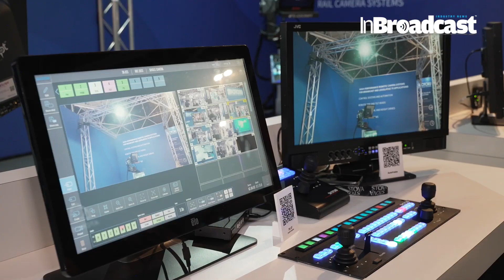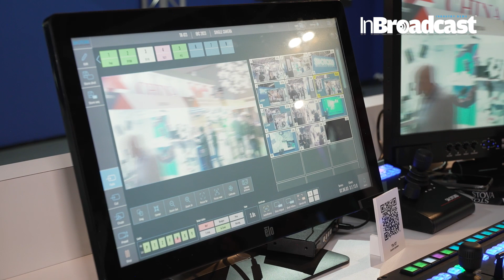IBC 2023 Shotoku highlights focus on automation...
James Eddershaw, Manging Director Shotoku UK,  introduces the Company’s IBC 2023 highlights with several new and well-established robotic camera products, and the continuing focus on automation and high performance.

Your Quarries :

automation
shotoku
broadcast solutions
monetisation
emotion systems
remote production
caton
ibc2023
audio
arkona
robotics
erik naso
manifold
dhd audio
newsshooter
kitplus tv news show
kitplus ibc live day
vsf,ibcshow
studios
nikon z9
kitplus,smartped
news show
dot group
media tech
kitplustv
clear-com
av magazine
ip showcase
large sensor
av interactive
inbroadcast
tr-xt,tripods
camerasystems
pedestals

Remote Production
TR-XT
broadcast solutions
emotion systems
remote production
dhd audio
ibcshow,nikon z9
news show
iarge sensor
av interactive
IBC 2023 Shotoku
IBC 2023 Shotoku highlights
focus on automation
Shotoku highlights focus on automation